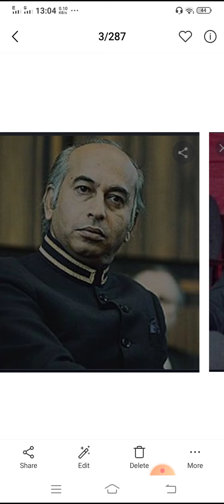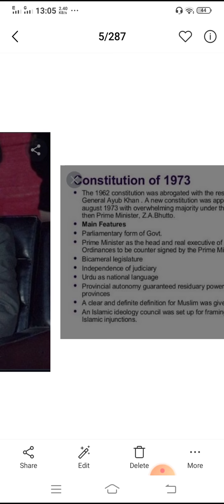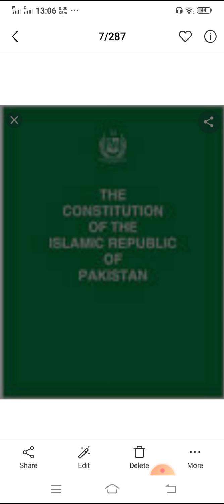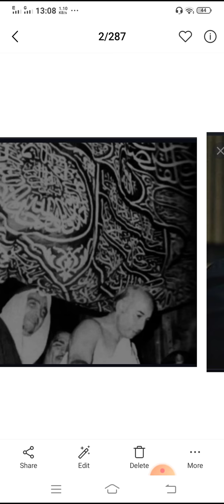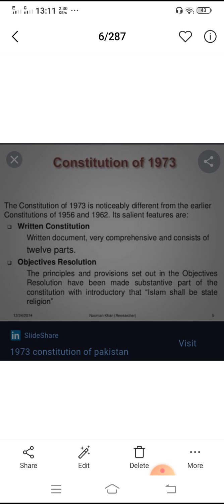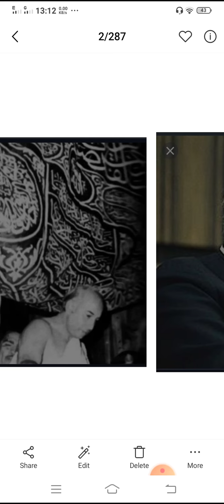History 4th , Zulifaqar Ali Bhutto part III